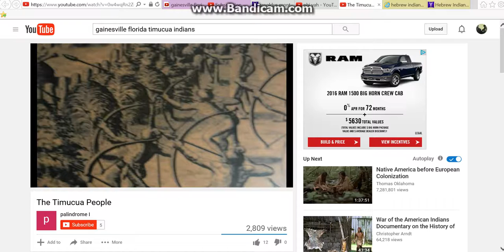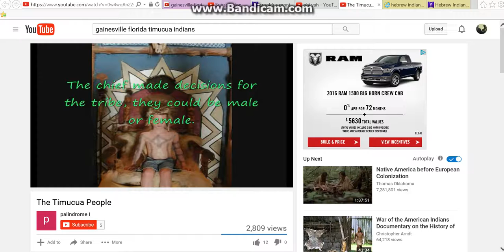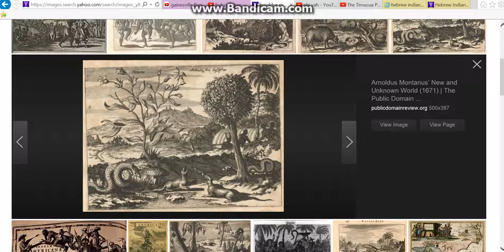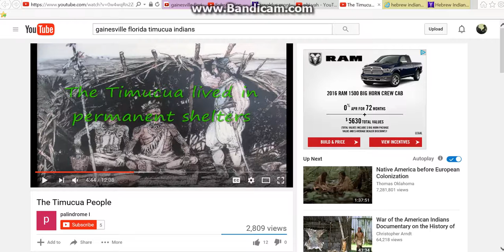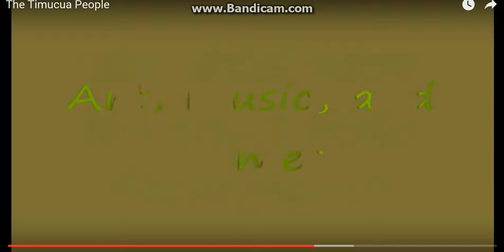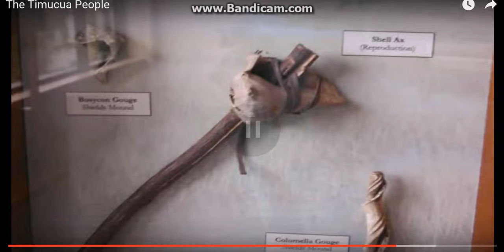Florida timucua watch.aborigonal ppl we exist hidden in plane site.the shemitic tribes Pt.2